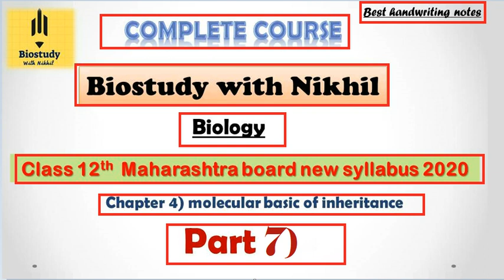part7) Ch 4) molecular basis of inheritance class12th new syllabus of science student ex.in marathi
Hello friends today we are discuss about Maharashtra state Bord new syllabus of 12th standards third chapter  molecular basis of inheritance.
part 7)

genomics and its application,
Human Genome Project,
what is genomics